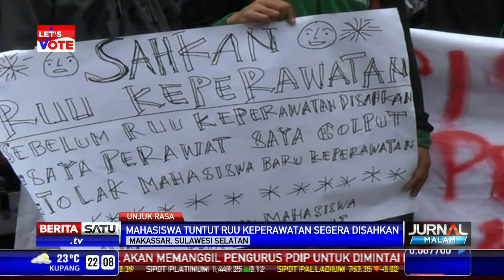Mahasiswa Tuntut RUU Keperawatan Segera Disahkan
Puluhan mahasiswa keperawatan berunjuk rasa ke Kantor KPU Provinsi Sulawesi Selatan. Mereka mendesak anggota DPR agar Rancangan Undang-Undang Keperawatan segera disahkan.

Facebook.com/BeritaSatuTV
Youtube.com/BeritaSatu